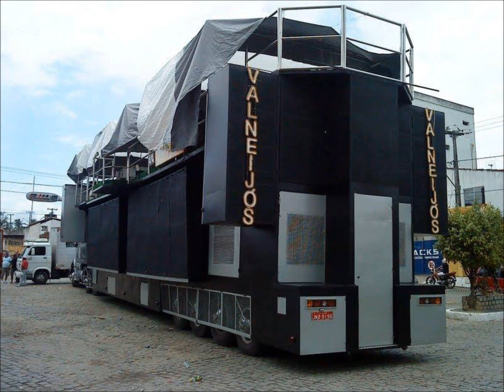Conceição do Jacuípe - Bahia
Trio e Banda Valneijos com Cinho em Conceição do Jacuipe Bahia